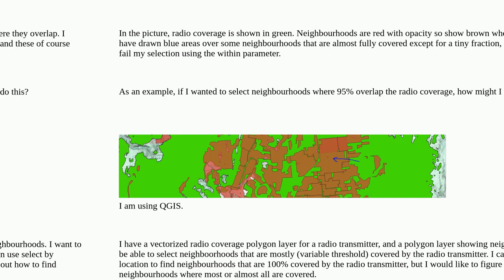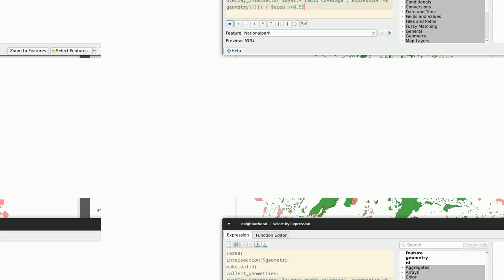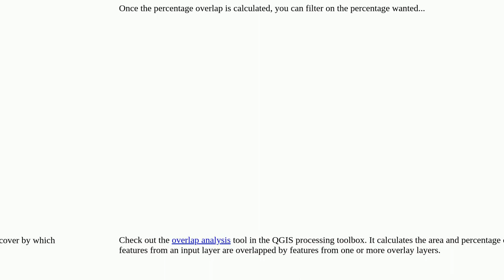Gis: Selecting Polygons that have x% within another polygon using QGIS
Selecting Polygons that have x% within another polygon using QGIS

A special thanks goes out to the community

  qgis